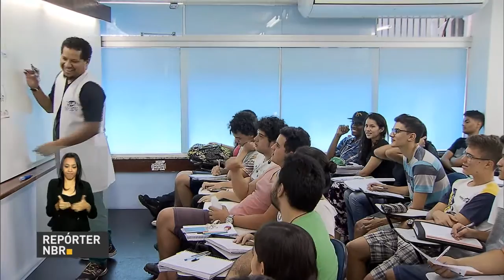Michel Temer desembarca em Brasília após visita oficial ao Japão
REPÓRTER NBR 12H - 20.10.16: Presidente Michel Temer desembarcou, na manhã desta quinta-feira, na base aérea de Brasília. Temer retorna de visita oficial ao Japão. Ministério da Educação divulga o cartão de confirmação com os locais das provas do Enem 2016. E mais: Microsoft inaugura, em Brasília, um centro para monitorar possíveis ataques digitais. Dados serão compartilhados com o governo federal.